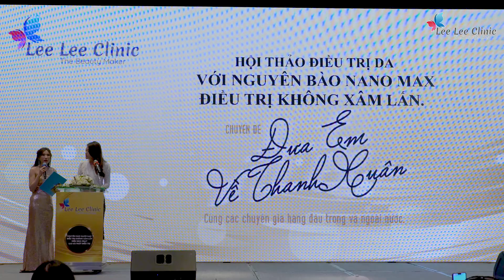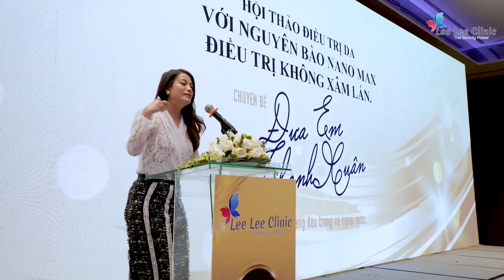Trương Ngọc Ánh rạng rỡ khoe làn da nuột nà trong buổi Hội thảo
⚜️ Ngôi sao diễn viên điện ảnh Trương Ngọc Ánh rạng rỡ khoe làn da nuột nà trong buổi Hội thảo Điều trị Da không xâm lấn Nguyên Bào NanoMax 2020 do Lee Lee Clinic và Bệnh viện Korea tổ chức.
⚜️ Trương Ngọc Ánh chia sẻ: Ở VN thì Lee Lee Clinic là một đơn vị tiên phong được nhận chuyển giao công nghệ này, đây là một điều rất là vui cho tất cả các chị em phụ nữ và Ngọc Ánh ngĩ rằng công nghệ Nguyên Bào NanoMax sẽ đáp ứng mọi nhu cầu về da cho tất cả chị em phụ nữ chúng ta. Lee Lee Clinic chính là một địa chỉ thẩm mỹ uy tín, hiệu quả và an toàn dành cho chị em phụ nữ.

⚡️CAM KẾT HIỆU QUẢ ĐIỀU TRỊ BẰNG VĂN BẢN
✨Phiên bản Điều trị - Phục_hồi da - Đóng_băng_Lão_hóa mới nhất 2019 - CN Nguyên Bào Sợi SuperShine và CN Nguyên Bào NanoMax
👉thực hiện không đau
👉không xâm lấn
👉cam kết hiệu quả bằng văn bản

👑LEE LEE CLINIC – CHÚNG TÔI ĐỀ CAO CHỮ “TÂM”, CHỮ “TÍN” VÀ TRÂN TRỌNG SỨC KHỎE, TIỀN BẠC CỦA KHÁCH HÀNG.
✳ TP. Hồ Chí Minh. Số 75 Trần Hưng Đạo - Phường 6 - Quận 5.